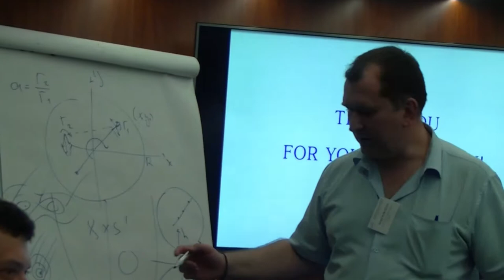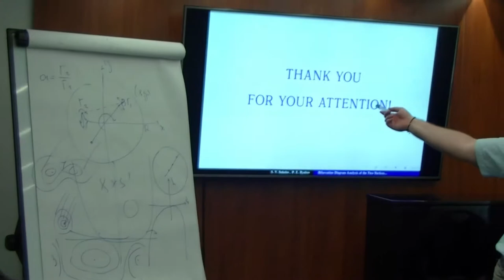19 Павел Рябов. Дискуссия. Конденсат Бозе-Эйнштейна.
Рябов П.Е.(Финансовый университет при Правительстве РФ), Соколов С.В. (МФТИ) Бифуркационная диаграмма пары вихрей в конденсате Бозе-Эйнштейна.